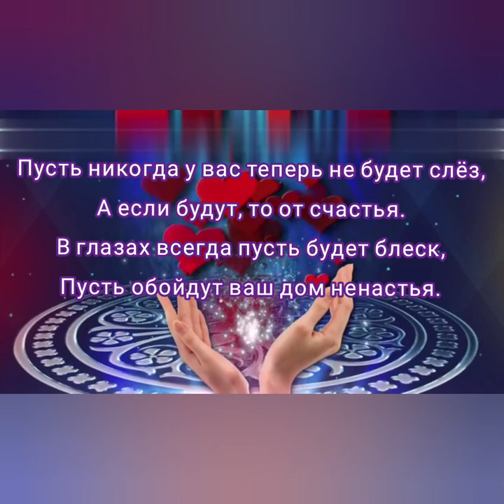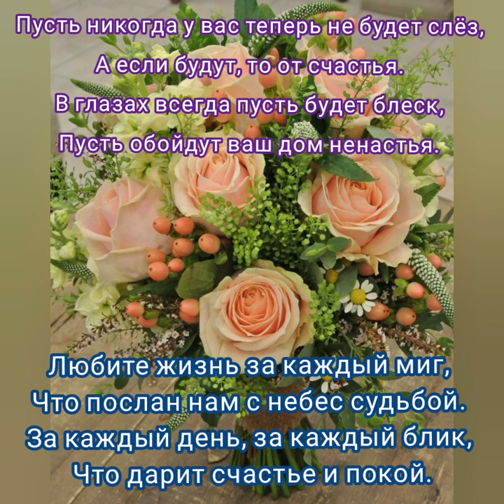Пожелание - Музыка Виктора Хоборова, слова Надежды Тандур.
Demoversia.

Пусть в вашем доме будет всё

Надежда Тандур

Чего б вы только захотели.

Пусть будет радость и тепло,

Покой в душе, здоровье в теле.

Пусть никогда не будет слёз,

А если будут, то от счастья.

В глазах всегда пусть будет блеск,

Пусть обойдут ваш дом ненастья.

Пусть слышится детишек смех,

И благодать наполнит сердце.

Во всём сопутствует успех,

В него вы только чаще верьте.

Любите жизнь за каждый миг,

Что послан нам с небес судьбой.

За каждый день, за каждый блик,

Что дарит счастье и покой.